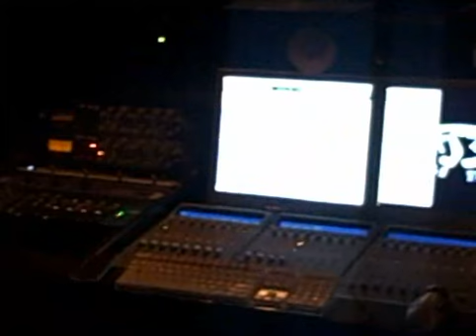Infinite Mindz And Noel Zancanella Vibe Session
Just Vibin On Some Noel Zancanella Production